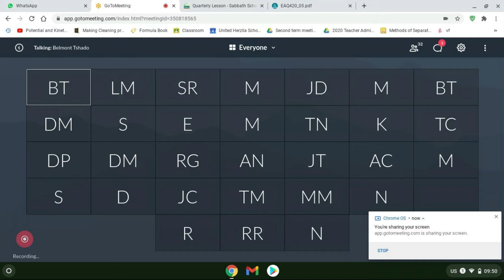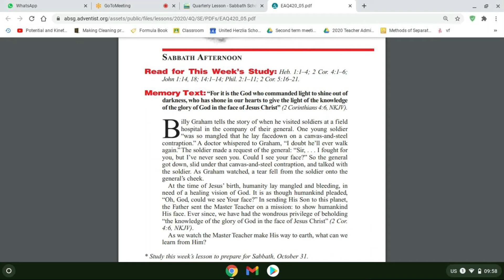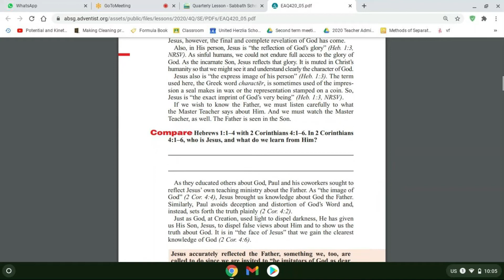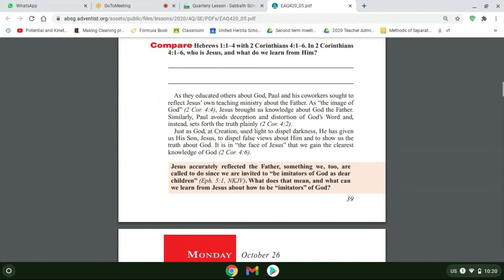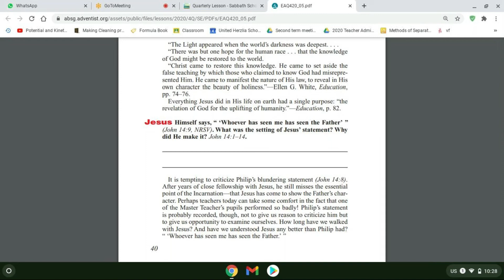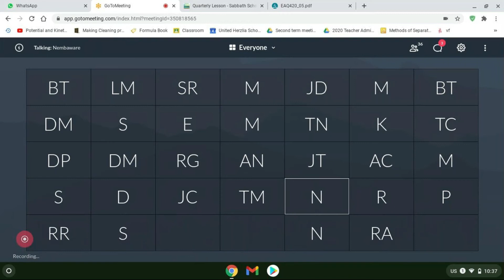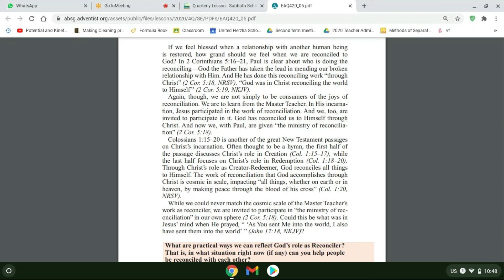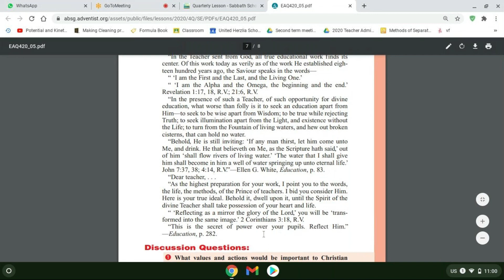Jesus as the Master Teacher | Lesson Study | Table View SDA Church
Welcome to Table View SDA Church. We are a diverse English medium Church located in Table View, Cape Town, South Africa. We believe in building strong bonds whose foundation are truth and love, as we await the second coming of our Lord Jesus Christ. Our aim is to serve and evangelize the local community and lands beyond, guided by the Bible and the Spirit of Prophecy. Believing in the three Angels Message, we endeavor to spread the Good News of the gospel and thus invite you fellowship with us. 1 Corinthians 12: 12-26 - For we are one in Christ.

Join us every Friday @ 18:00; Saturday @ 09:00-12:00 and 18:00